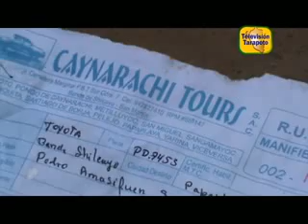CAMIONETA SE DESPIESTA Y DEJA 6 HERIDOS